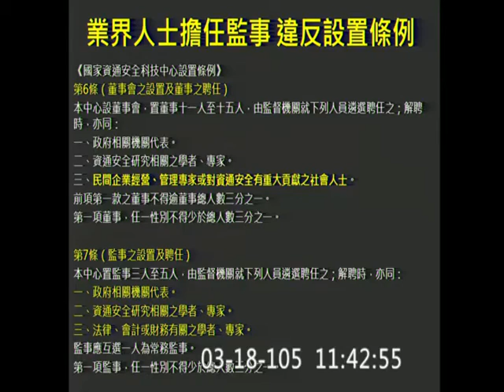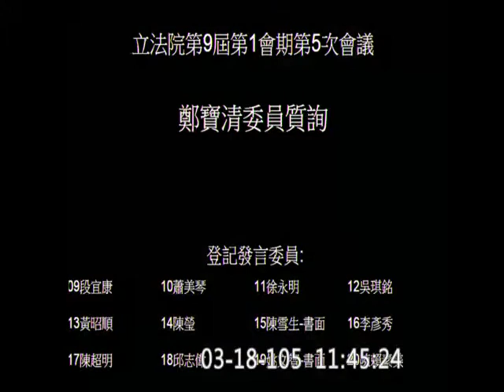20160318 管碧玲 質詢 行政院長 02 資通中心 【立法院演哪齣？】